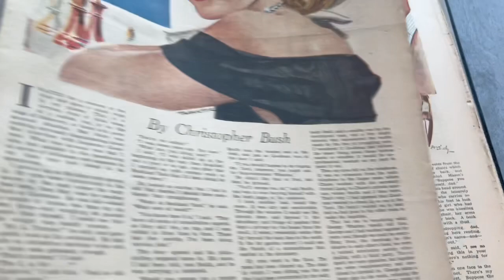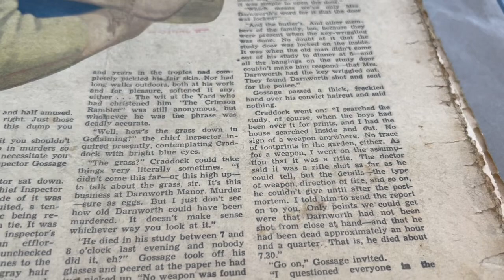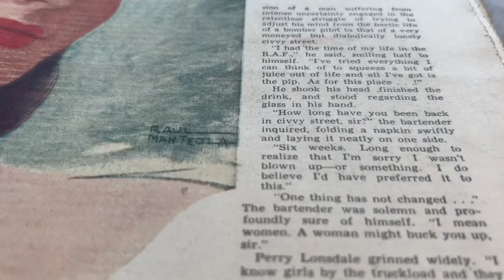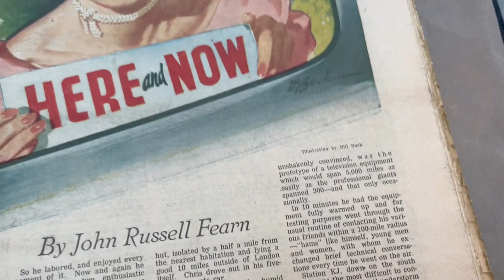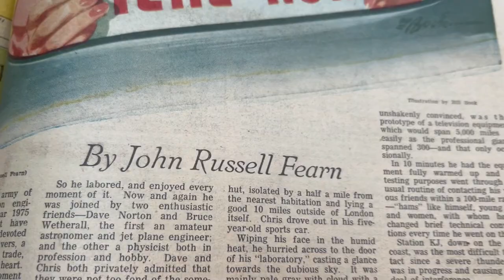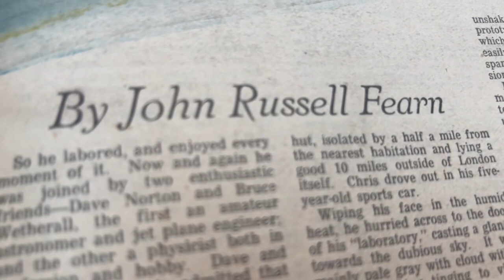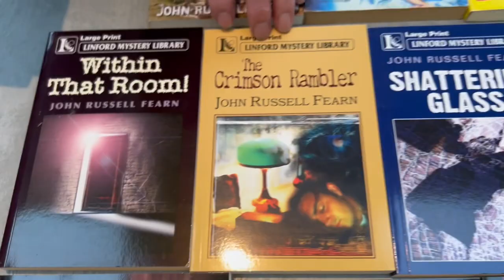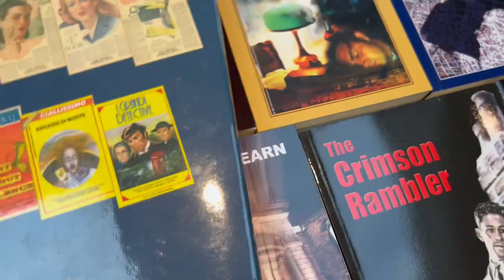*VIDEO # 73 FEARN'S STAR WEEKLY DETECTIVE FICTION NOVEL